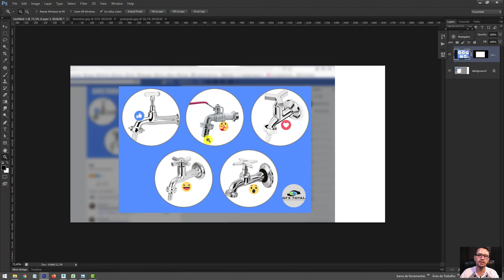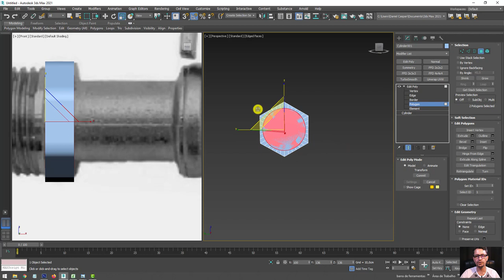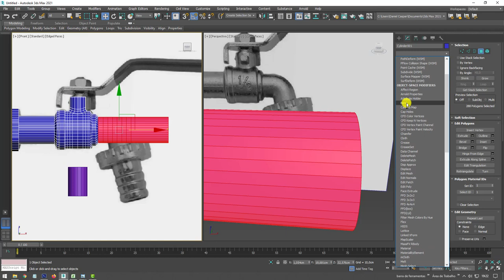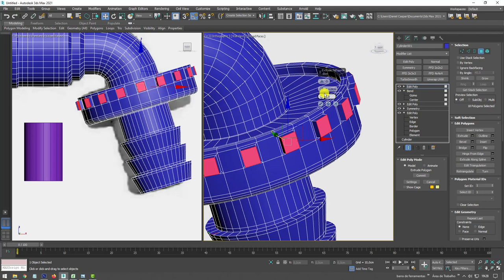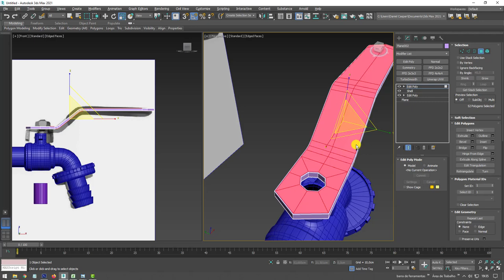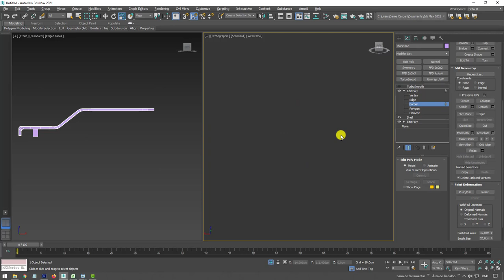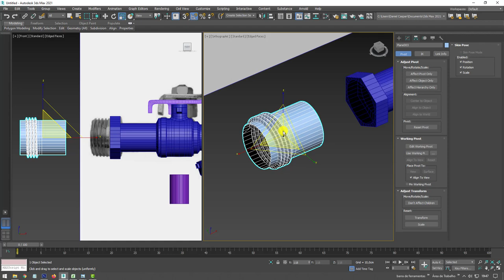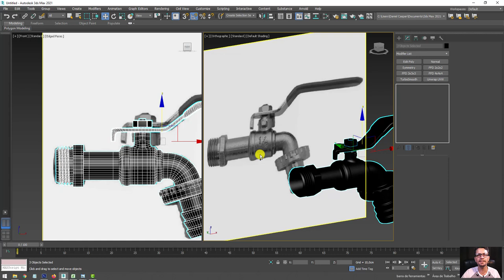Tutorial Torneira de Jardim 3D com 3ds Max e V-Ray - Parte 01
Seja bem-vindo! (;

Neste vídeo vamos aprender a modelar, mapear, Texturizar, aplicar materiais de metal, iluminar e renderizador uma torneira de jardim.

Links úteis
Introdução ao Autodesk 3Ds Max – Primeiros Passos